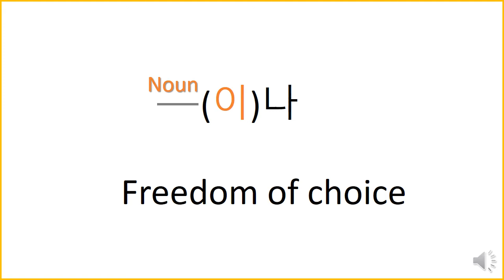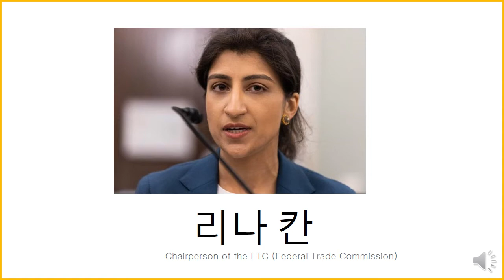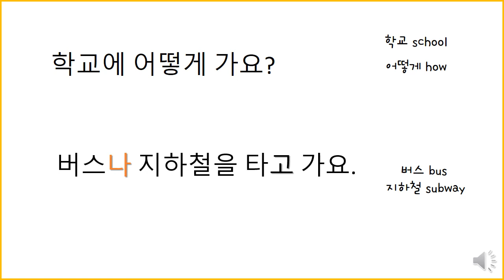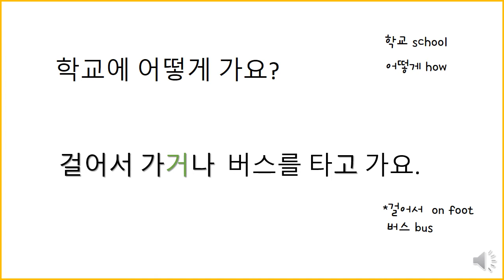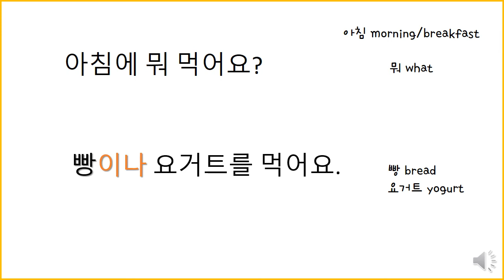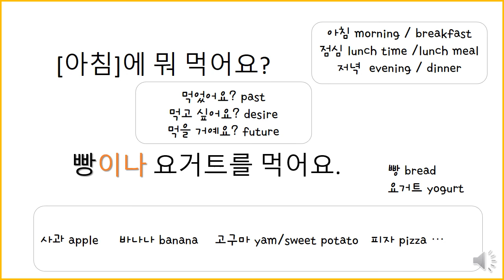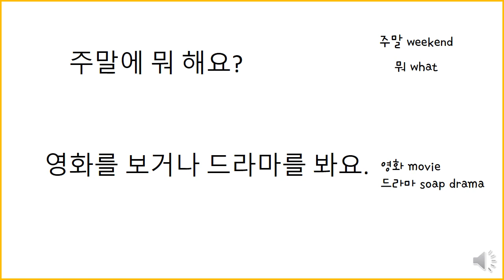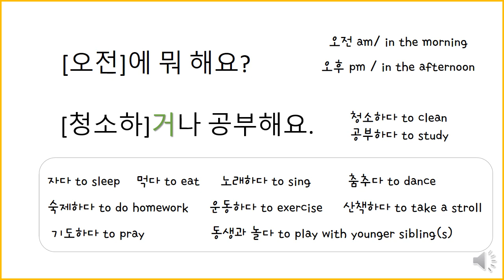[Learning Korean Language] particle -나/-이나/-거나/*-이거나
Learn about the particle and try making sentences using the words given.

noun + (이)나   - after 받침 + 이나 / after no받침+나
verb stem + 거나
*-이다 verb stem 이+거나 = -이거나